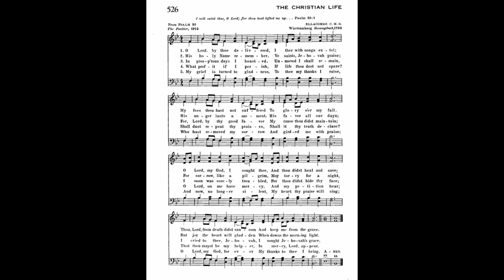O Lord, by Thee Delivered (Ellacombe) CMD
Text from: The Psalter 1912
Tune: Ellacombe from: Wurttemberg Gesangbuch 1784

1 O Lord, by thee delivered,
I thee with songs extol;
My foes thou hast not suffered
To glory o'er my fall.
O Lord, my God, I sought thee,
And thou didst heal and save;
Thou, Lord, from death didst ransom
And keep me from the grave.

2 His holy Name remember,
Ye saints, Jehovah praise;
His anger lasts a moment,
His favor all our days;
For sorrow, like a pilgrim,
May tarry for a night,
But joy the heart will gladden
When dawns the morning light.

3 In prosp'rous days I boasted,
Unmoved I shall remain,
For, Lord, by thy good favor
My cause thou didst maintain;
I soon was sorely troubled,
For thou didst hide thy face;
I cried to thee, Jehovah,
I sought Jehovah's grace.

4 What profit if I perish,
If life thou dost not spare?
Shall dust repeat thy praises,
Shall it thy truth declare?
O Lord, on me have mercy,
And my petition hear;
That thou mayst be my helper,
In mercy, Lord, appear.

5 My grief is turned to gladness,
To thee my thanks I raise,
Who hast removed my sorrow
And girded me with praise;
And now, no longer silent,
My heart thy praise will sing;
O Lord, my God, for ever
My thanks to thee I bring.